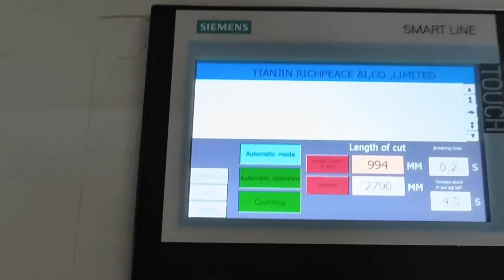how to insert wadding panel into duvet shell automatically by Richpeace fiber carding line filling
In our client's factory, running the fiber carding line from fiber to final duvet